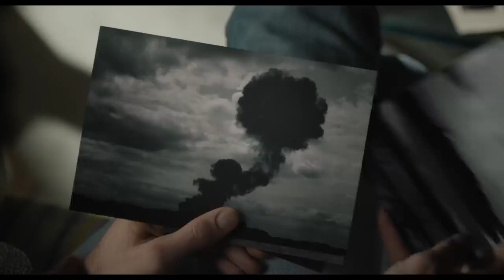Lee Official Trailer (2024) - Josh O'Connor, Alexander Skarsgård, Kate Winslet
Check out the official Lee Trailer starring Josh O'Connor, Alexander Skarsgård, Kate Winslet

UK Release Date: September 27, 2024
Starring: Josh O'Connor, Alexander Skarsgård, Kate Winslet
Directed By: Ellen Kuras

Synopsis: The story of photographer Elizabeth 'Lee' Miller, a fashion model who became an acclaimed war correspondent for Vogue magazine during World War II.